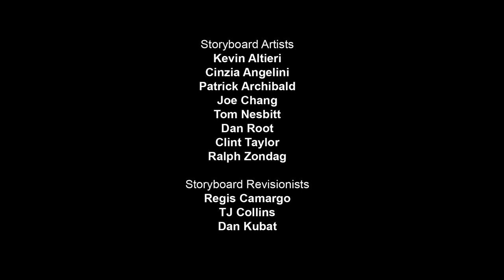Ep. 13: A Test of Friendship (2012 - Full Show) | NFL Rush Zone: Season of the Guardians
Ash's Dad is allowing her to take one friend with her on vacation to San Diego, which has the boys fighting for her attention. But before she can make her decision they all head to Indianapolis to protect the NFL Combine from impending attack. But not even Colts stars Andrew Luck and Reggie Wayne are enough to stop Drop Kick from stealing the Colts' Megacore.